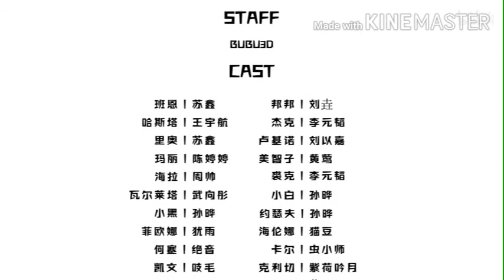Identity V Kindergarten tập 84 ll kết thúc vòng đầu....(vietsub)